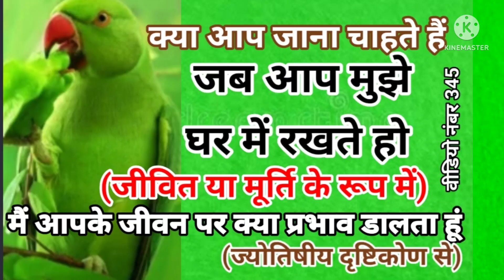तोता घर में रखने का प्रभाव Effect of Keeping Parrot in the House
उपाय सुयोग्य ज्योतिषी के मार्गदर्शन में ही करें

घर में तोता पालना लाल किताब ज्योतिष के अनुसार शुभ नहीं होता क्योंकि जिसकी भी कुंडली में बुध मंदा होता है उसके लिए घर में तोता पालना जहर के समान परिणाम देता है वैसे भी सरकारी नियमों के मुताबिक हमें किसी भी पक्षी को कैद नहीं करना चाहिए यह गैरकानूनी है और इंसानियत के नाते भी हमें किसी भी पक्षी को कभी भी कैद नहीं करना चाहिए ना ही उन्हें हानि पहुंचाने चाहिए अगर हम तोते को पिंजरे में कैद करते हैं तो बुध राहु की युति बन जाती है जो हमें डिप्रेशन मानसिक तनाव हमारे कामकाज की खराबी है हमारे व्यापार में हानि हमारी बेटियों को कष्ट प्रदान करता है तो मेरा सुझाव लाल किताब के दृष्टिकोण से यही है कि घर में तोता ना पाले ना ही तोते का कोई स्टैचू रखें
धन्यवाद

लाल किताब ज्योतिषी
           (WhatsApp only)

कुंडली दिखाने का शुल्क 1100/-